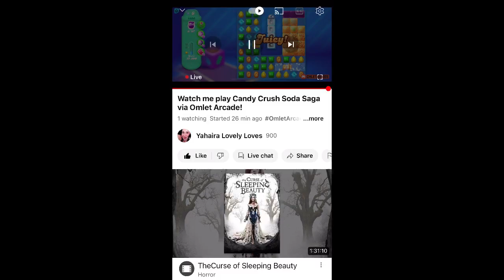How To BEAT Level 1399 on Candy Crush Soda yahairalovelyloves gamingwithyahaira candycrush #1